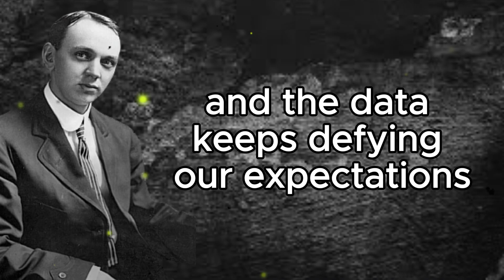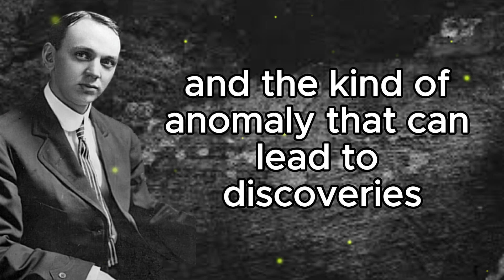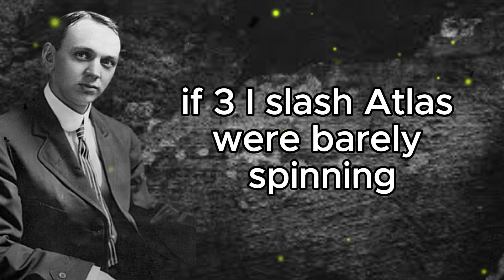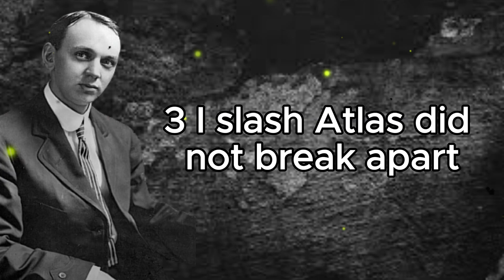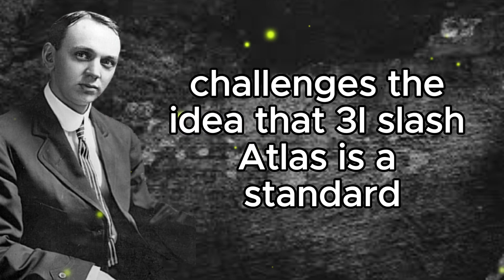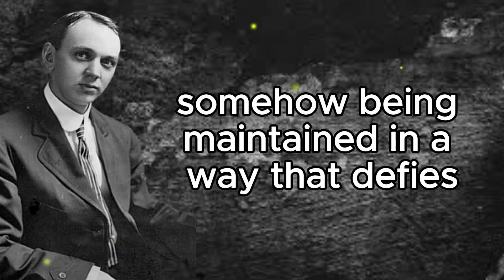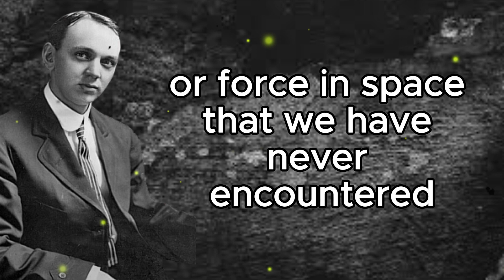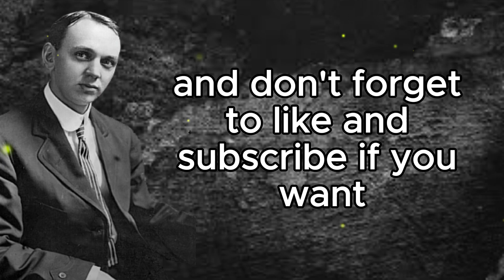3I/ATLAS Keeps Getting Weirder | Edgar Cayce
3I/ATLAS Keeps Getting Weirder | Edgar Cayce

A mysterious interstellar object is defying the laws of physics—and the latest discovery may be the strangest yet. In this video, we explore new research revealing narrow, laser-like jets from 3I/ATLAS that remain perfectly straight despite the object’s rapid rotation. Each new observation raises deeper questions: Is this a natural anomaly—or something far beyond what science currently understands? Discover how these findings connect with Edgar Cayce’s insights into cosmic forces and hidden knowledge.

In this video, we will explore aspects of the 3I/ATLAS mystery such as:

◉ Newly observed anomalies and rotation data
◉ The physics problem behind the perfectly straight jets
◉ Scientific theories attempting to explain the phenomenon
◉ Why natural explanations appear to be failing
◉ What upcoming spectroscopy data may reveal about the jets

This is a journey into cosmic mystery, scientific curiosity, and the unknown forces shaping our universe.